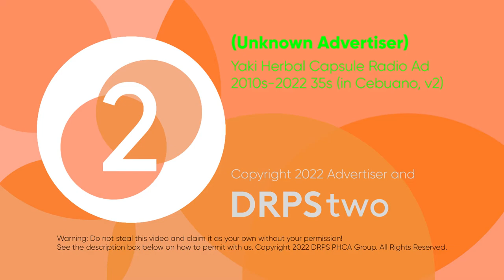Yaki Herbal Capsule Testimonial Radio Ad 2010s-2022 31s (in Cebuano, Version 2)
This is the Testimonial Radio Ad for Yaki Herbal Capsule based in Cebuano Language. This is a Second Revision of this Radio Ad.

DRPS Two 2020: Yaki Herbal Capsule Testimonial Radio Ad 2010s-2022 31s (in Cebuano, Version 2)